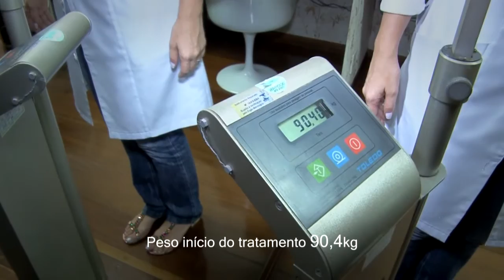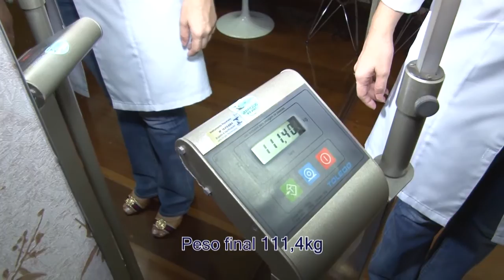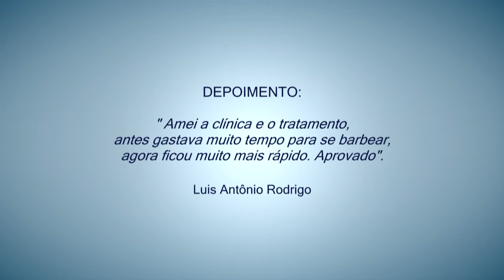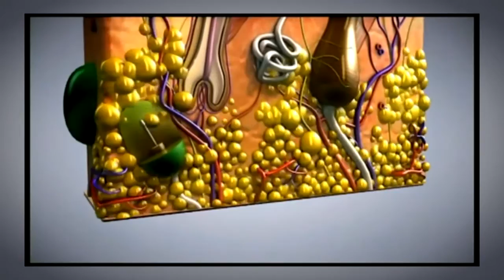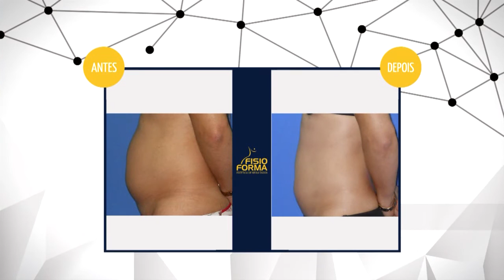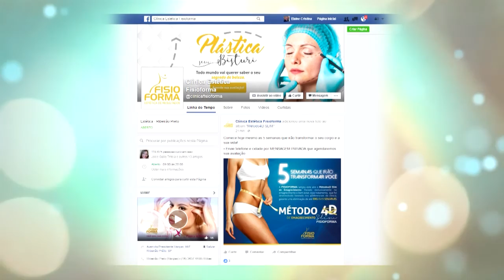Programa FISIOFORMA | 10.08.2016